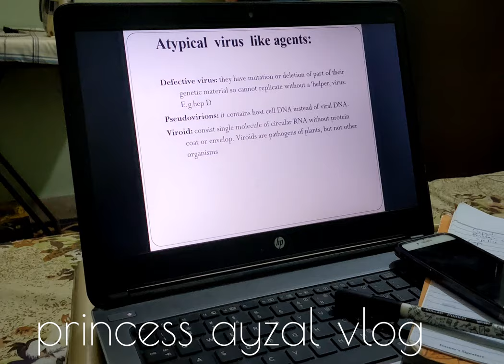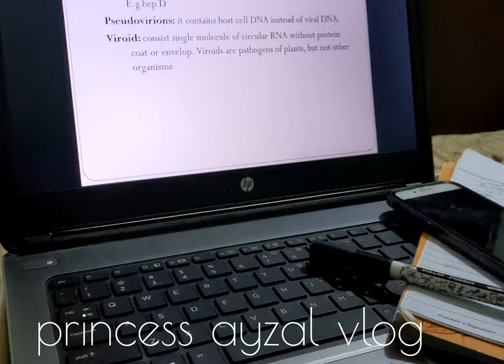marchi ma shutago naz Baloch e loga@Naz_Baloch | Baloch family| daily vlog,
Balochi vlog
Balochi routine
Baloch family
balushi
Baluchi
Balochistan
Baloch vlogger
Baloch YouTuber